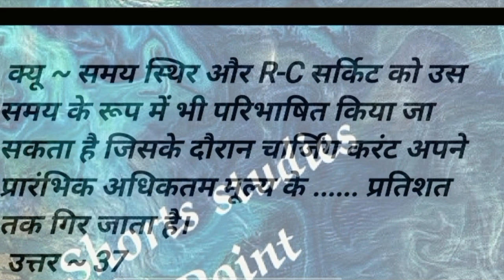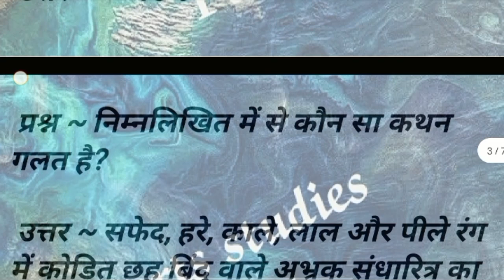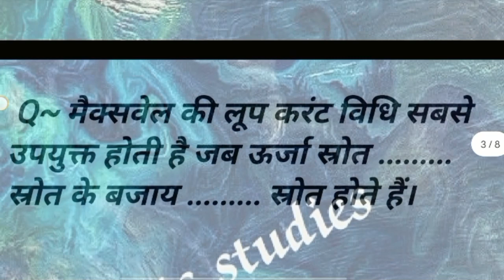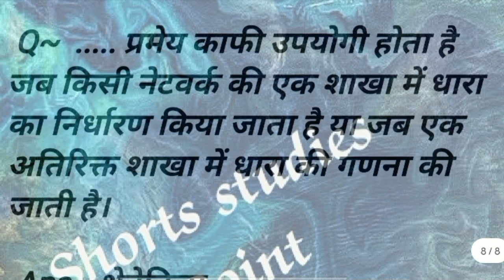26 इलेक्ट्रिकल Top 50 MCQ in Hindi For gate_2023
electrical substation
electrical substation practices
electrical substation practices mcq
electrical short notes
basic electrical notes
 electrical machines notes
electrical notes
 electrical engineering notes
electrical engineering notes pdf npcl electrical machines
 electrical machines crash course
electrical machines basic electrical engineering
electrical machines for ssc je electrical machines
dc machine by ShortstudiesPoint
dc machine in hindi
dc machine mobile repair
dc machine gate academy
dc machine mcq dc machines lectures
dc machines electrical engineering in telugu

Electrical machines
electrical machines
electrical machines 1rrb je upcoming vacancy 2023

electrical
electrical engineering
electrical
electrical wiring
electrical dost
electrical interview questions and answers
electrical machines
electric bike
electrical engineering basics electrical dose

transmission
transmission and distribution of electrical power
transmission
transmission lines
transmission electron microscope
transmission system in automobile
transmission media in computer networks
transmission of nerve impulse
transmission electron microscopy
transmission system
Electrical je
electrical je preparation in hindi
electrical je question paper
electrical je classes
electrical je kaise bane
electrical je
electric jeep
electrical je vacancy 2023
electrical je question paper in hindi
electrical je preparation electrical je interview

Railway je
railway je salary
railway je upcoming vacancy 2023
railway je syllabus
railway je
railway je quarters
railway je qualification

upsc je electrical
uppcl je electrical syllabus 2023
uppcl je electrical previous year paper uppcl je electrical
uppcl je electrical exam date
uppcl je electrical admit card 2023
uppcl je electrical classes in hindi
uppcl je electrical classes
uppcl je electrical ki taiyari kaise kare

je elec
je electrical classes in hindi
je electrical exam preparation
je electrical
je electrical previous question papers
je electronics classes in hindi
je electronics kolkata
je electrical question and answers
je electrical vacancy 2023
je electrical classes

ssc je elec
ssc je electrical preparation strategy 2023
ssc je electronics and communication

electric
electrical engineering
electric bike
electric scooter
electric charges and fields class 12
electric love
electric cycle
electric car
electric car in india | SSC_Je, IES, Gate_2023, @shortsstudypoint